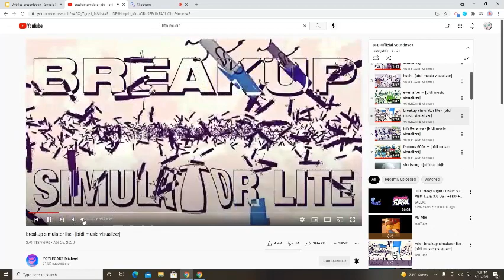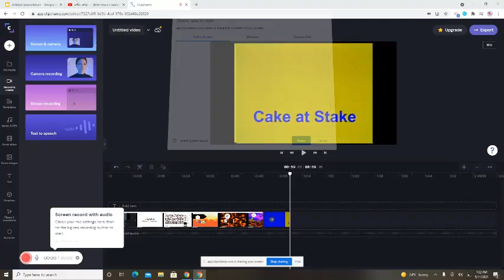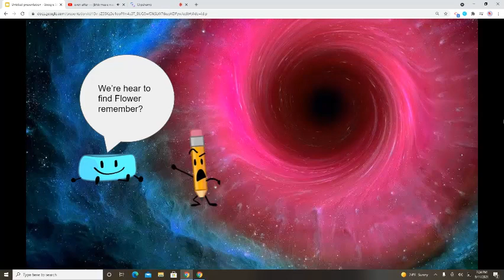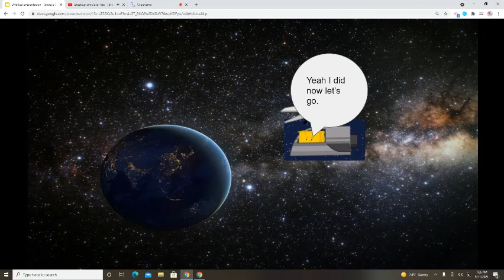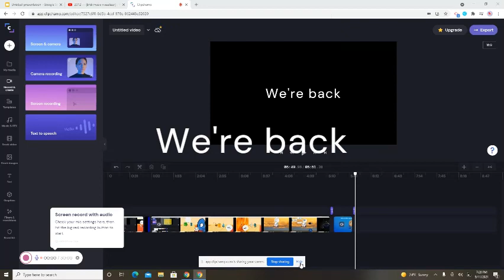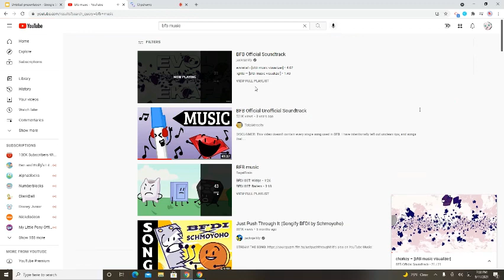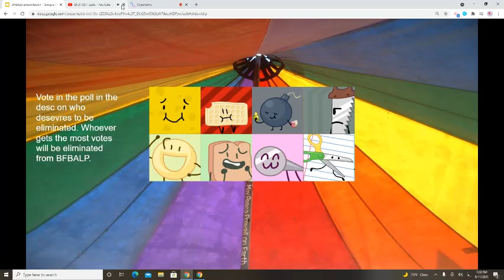BFBALP 21 This Episode Was Posted On 9/11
AHHHH This episode was posted on 9/11 anyways it's been a few days since that happened and finally someone on Team Friends is going to be up for elimination.
The final 103 but only 78/103 remaining contestants are still alive while the other 25/103 still in are dead but don't worry Four will recover the dead contestants and the remainining 78 alive contestants are trying to get to me.